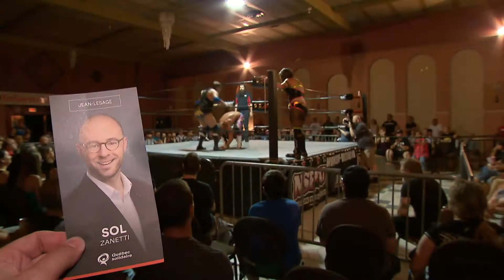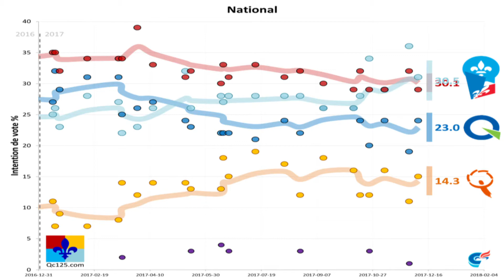La réalité d'une campagne électorale vue par un journaliste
En prévision des élections provinciales, le correspondant parlementaire de l'agence de presse La Presse canadienne, Patrice Bergeron, aborde les différents enjeux vécus par les politiciens et les journalistes lors d'une campagne électorale.

Reportage diffusé à Québec sur demande, l'émission estivale d'ICI Québec animée par Maxime Denis et Sandra Lalancette.